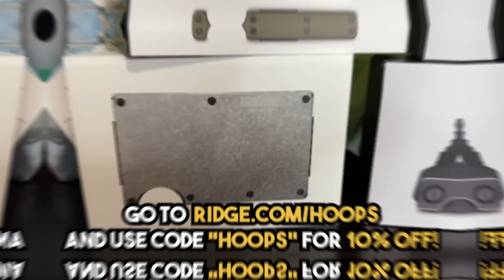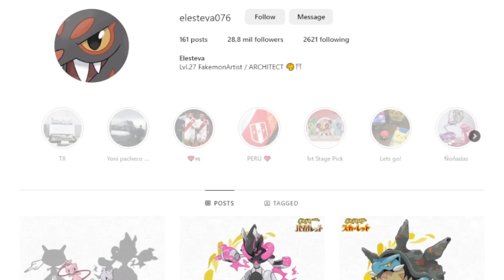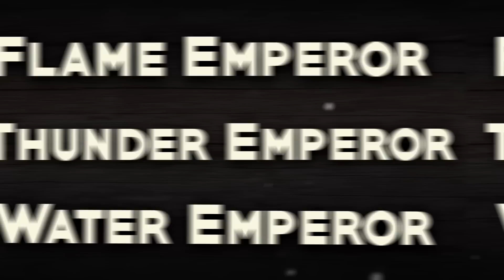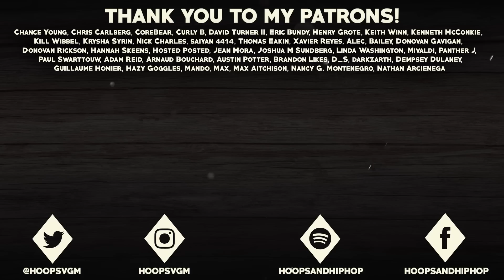THIS is What Pokémon With Secret True Forms Could ACTUALLY Look Like #2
One of the biggest mysteries in Pokemon is the identity of the Pokemon who died in the Burned Tower and became Entei, Raikou, and Suicune. Fans have speculated about this for years, and in today’s video, I’m going to show you what these original forms of the Legendary Beasts could look like if we ever got to see them for real! I hope you enjoy!